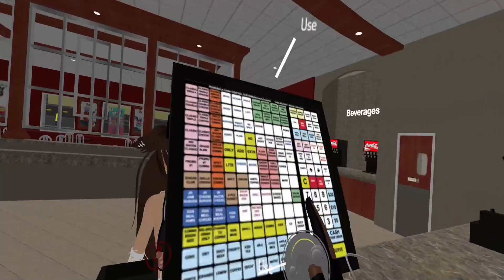I Hate My Job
Steam: UnclearPixels
XB1: UnclearPixels
PSN: jelanidozier